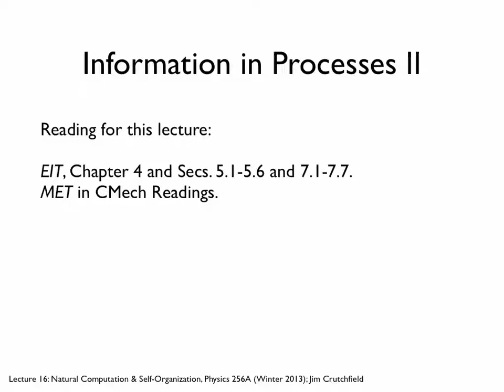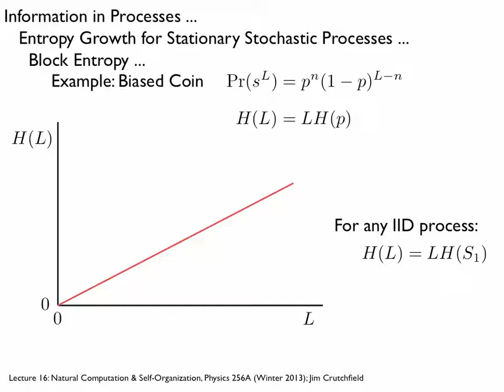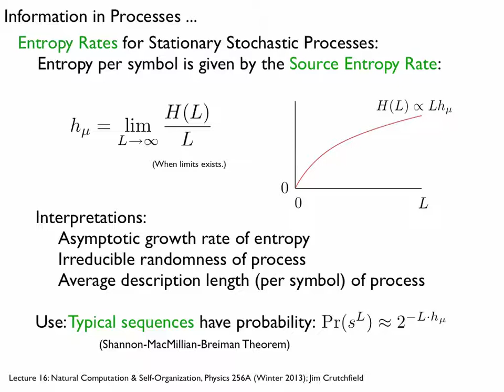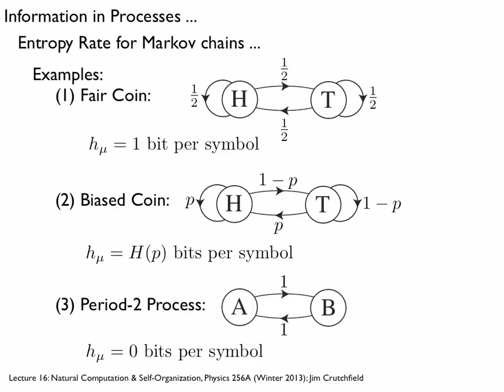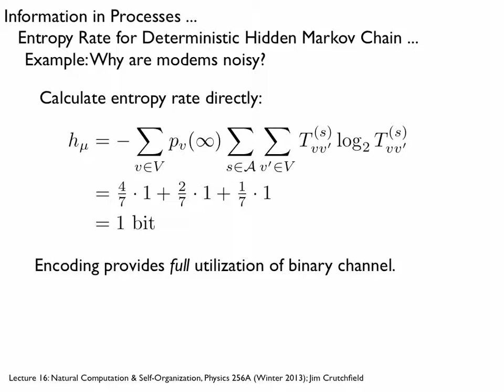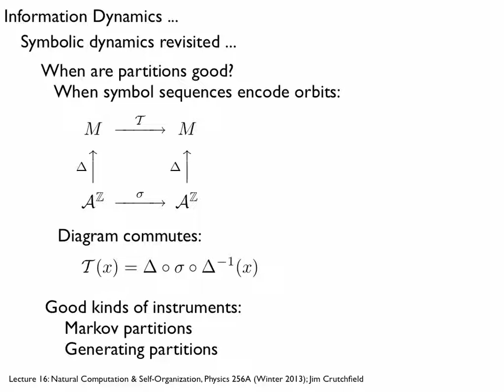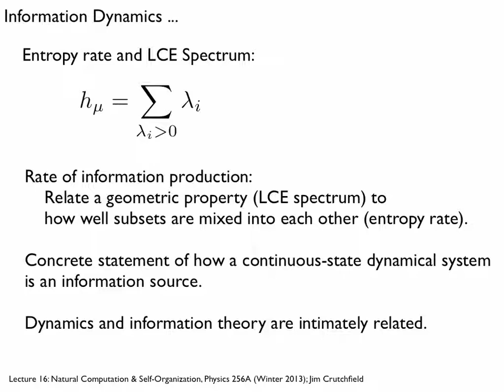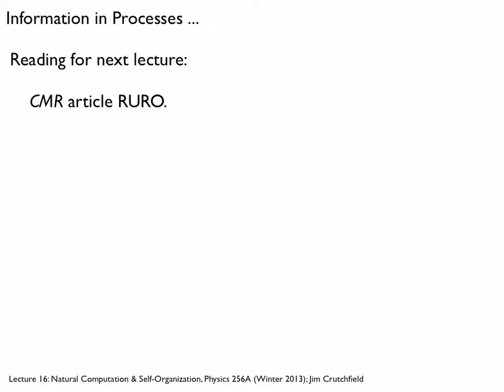NCASO Lecture 16, Keynote slides with voiceover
Lecture 16 "Information In Processes II" in course:
     Natural Computation and Self-Organization:
           The Physics of Information Processing in Complex Systems
Instructor: James P Crutchfield
    Complexity Sciences Center
    Physics Department